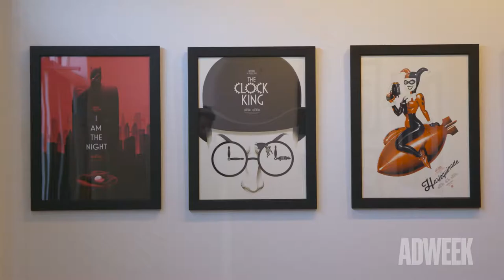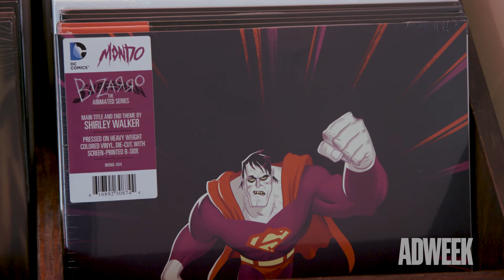What Brand Marketers Can Learn From Mondo’s SXSW House Party